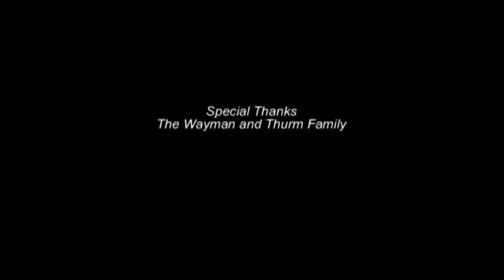Necrosis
The very first short from Facial Deformity Productions filmed in 2006. Served as an opportunity to test camera and editing software.